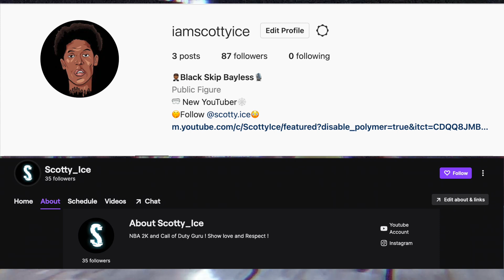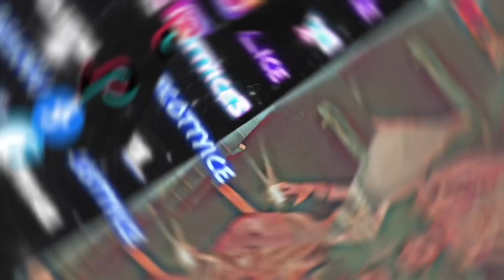Jimmy Butler and The Miami Heat DEMOLISHED The Wizards! (Bam Adebayo + Gabe Vincent)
The Miami Heat destroyed the best team in the Eastern conference! The Washington Wizards were DEMOLISHED by The Future MVP Jimmy Butler!

😎 YOU MAY ALSO LIKE :
👁 About this video :
In this video I talk about how the Miami Heat destroyed the Washington Wizards! Jimmy Butler and Bam Adebayo stepped up! Gabe Vincent chipped in with 18 points and PJ Tucker 15 points!

Key Topics:
Jimmy Butler 32 points
Jimmy Butler 4 steals
PJ Tucker 15 points
Gabe Vincent 18 Points
Bam Adebayo 20 Points
Bam Adebayo 9 rebounds